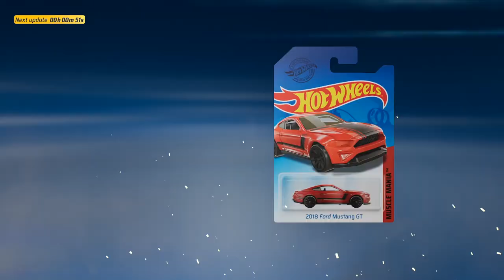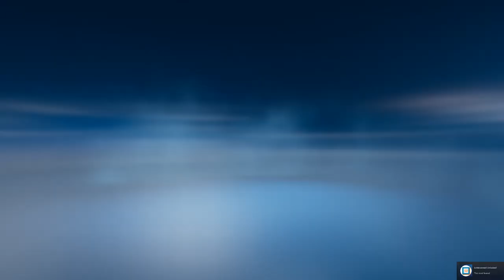HOT WHEELS UNLEASHED WALKTHROUGH GAMEPLAY PART 16 - '69 DODGE CHARGER DAYTONA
The very best of the Hot Wheels™ universe is here!
Get behind the wheel of the coolest, fastest and most legendary vehicles, with their own personality, driving style and levels of rarity. Discover all their unique attributes and how to use them to face every track and challenge. And with the Livery Editor make your ride a one-of-a-kind masterpiece of speed!

Have fun on and off the track with many detailed and interactive environments, where any object can play a role and become an actual part of your circuit! Unleash your creativity! Build your amazing and unique tracks in any game environment, mixing track modules with stage's objects, for endless racing fun. Any objects in the environment can be part of your track and play an active role in your race! Share your creations with the world or enjoy the tracks made by other crazy players like you. Get ready to drift, boost, jump (and crash) on endless crazy tracks in Multiplayer races, both online and offline. Thanks to the Split Screen mode you can race side by side with your friends and family: from the couch to the stars!